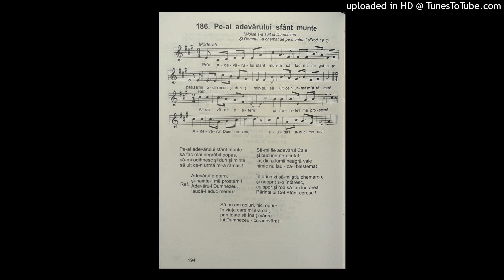Pe-al adevarului sfant munte